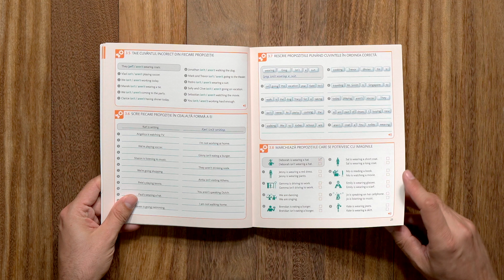Engleza pentru toți. Caiet de exerciții. Nivel 2 începători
Engleza pentru toți. Caiet de exerciții. Nivel 2 începători, Editura Litera